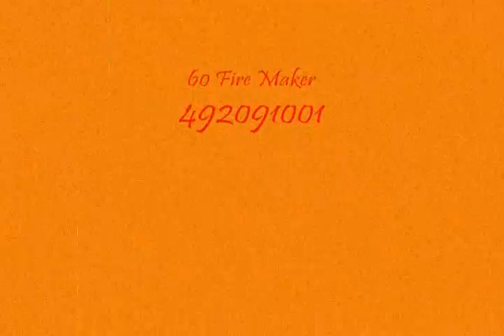getting 60 firemaking and 98 Woodcutting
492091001(me) gets 60 firemaking and boogymaster(youtube odessen) gets 98 woodcutting!